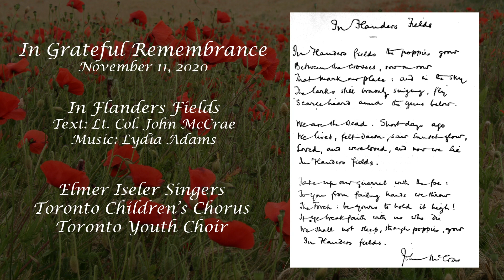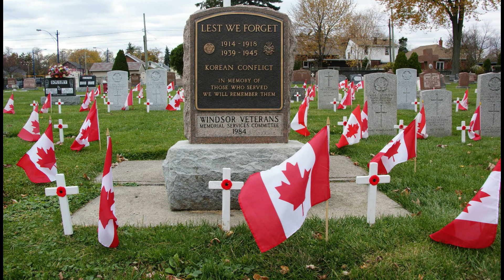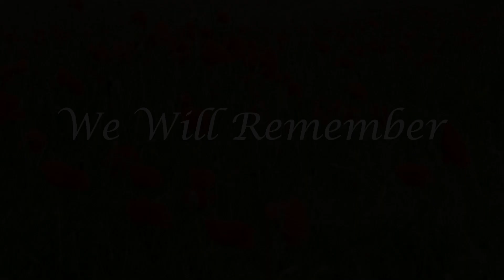In Flanders Fields | Toronto Children's Chorus, Toronto Youth Choir, & The Elmer Iseler Singers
On November 11, 2018, the Toronto Children’s Chorus Chamber Choir and Toronto Youth Choir, and special guests The Elmer Iseler Singers, united in a moving concert, ‘We Remember’, to commemorate the 100th Anniversary of the Armistice that led to the end of World War I.

Attended by the Honourable Elizabeth Dowdeswell, Lieutenant Governor of Ontario, and veterans from Sunnybrook Veterans Centre, the concert featured the music of composers from the Allied Nations of Australia, Canada, New Zealand and the United Kingdom.

Text: Lt. Col. John McCrae (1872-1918) and Music: Lydia Adams
Toronto Children’s Chorus Chamber Choir - Elise Bradley, MNZM, Artistic Director
Toronto Youth Choir - Matthew Otto, Conductor
The Elmer Iseler Singers - Lydia Adams, Artistic Director
Collaborative Pianist - Lara Dodds-Eden